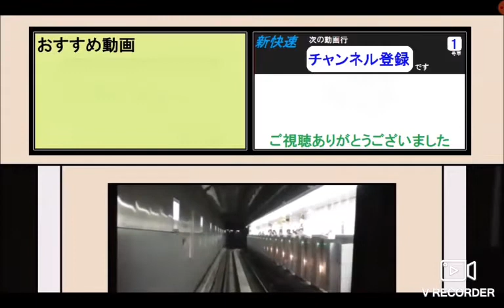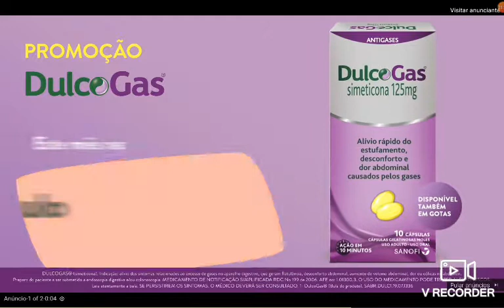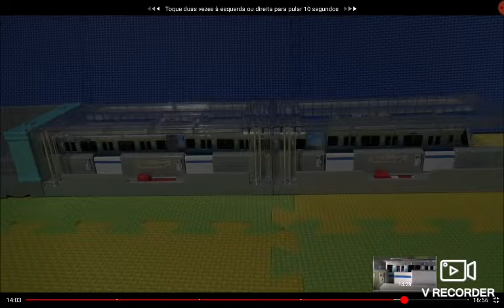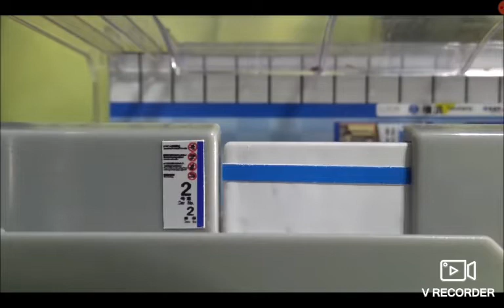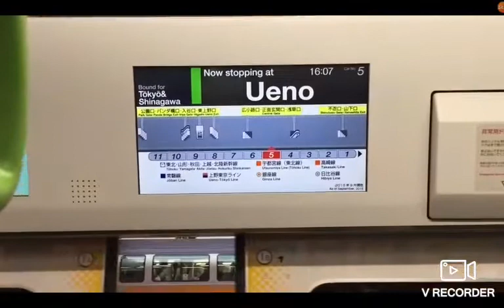Todos os metrôs!!!! #2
Você não viu metrô assistir Por que tá super bacana